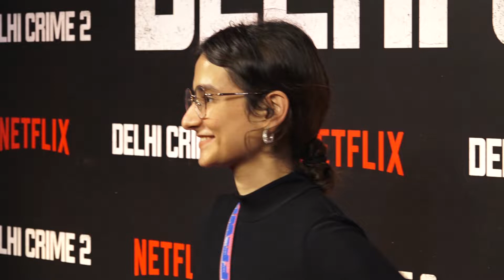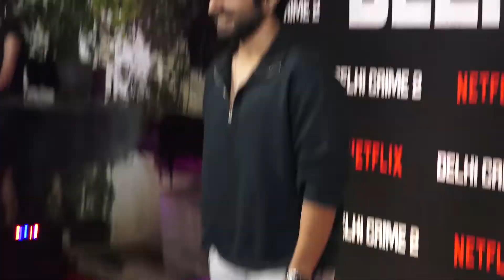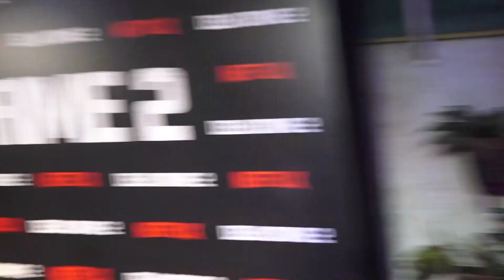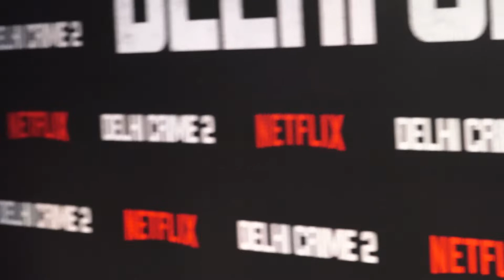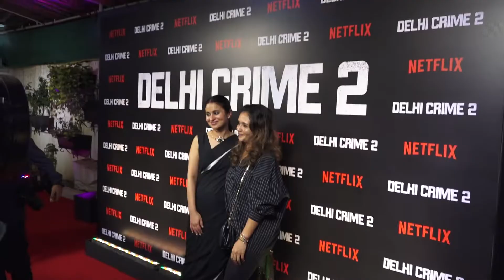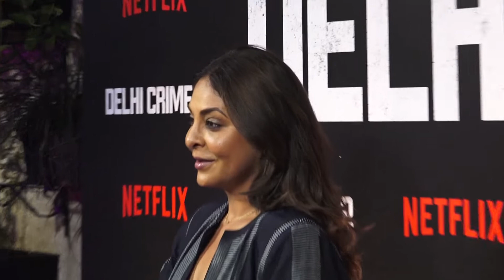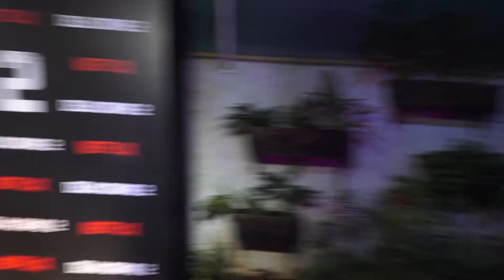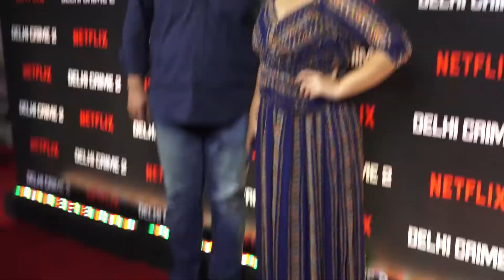Vidya Balan, Siddharth Roy Kapur, Ali Fazal, Richa Chadha, Vijay Varma, Delhi crime season 2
Vidya Balan, Siddharth Roy Kapur, Ali Fazal, Richa Chadha, Sayani Gupta, Vijay Varma, Delhi crime season 2